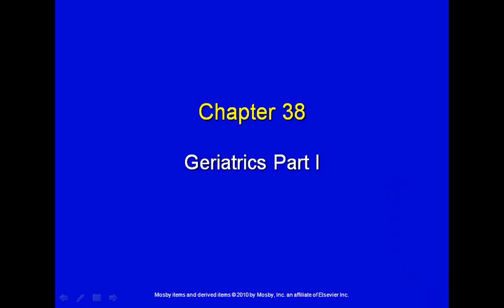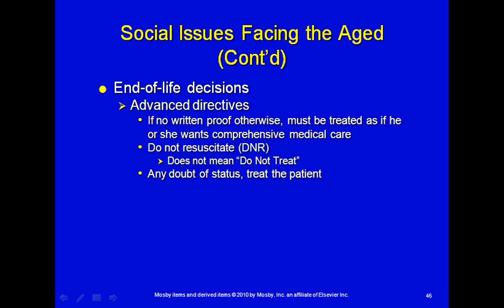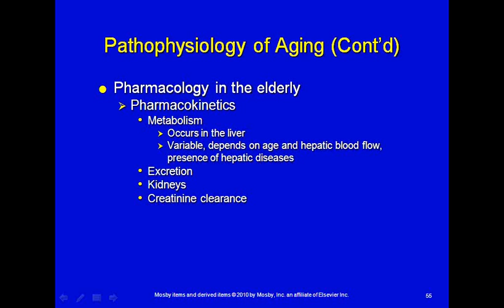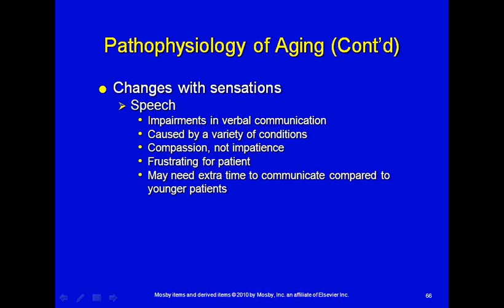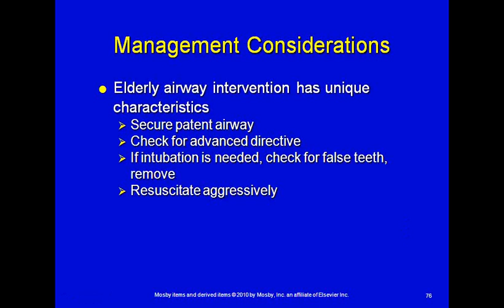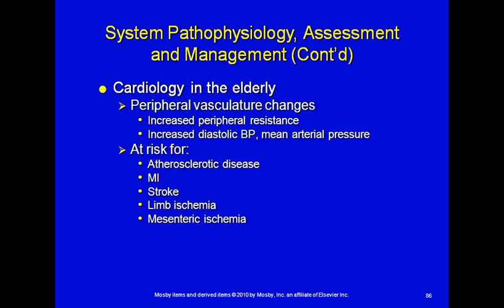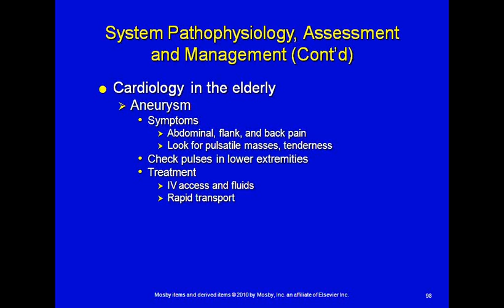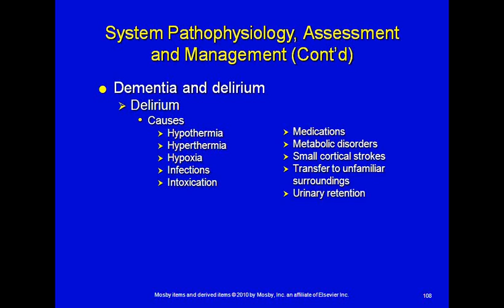Geriatrics - Part I